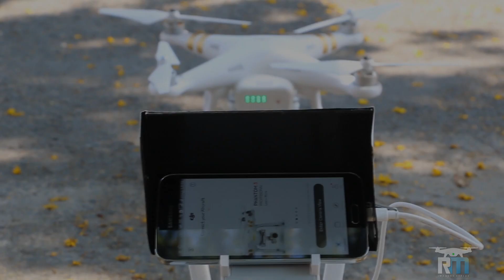RM Imagens Aéreas - Phantom 3 - 4K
Faça seu orçamento - facebook/rmimagensaereas

Assistas em HD  ...